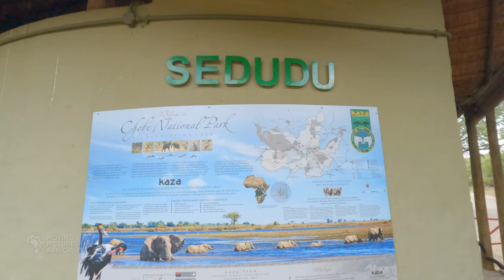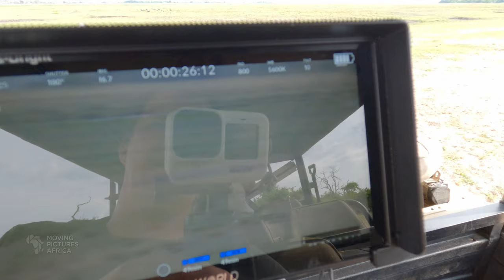Carcass & Cubs: 8K Wildlife Filming with Pangolin Photo Safaris - Chobe 2021 Ep 7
We spot a buffalo carcass from the river so we head out on the vehicle to take a closer look. I film the vultures scavenging on the carcass then a thunderstorm arrives and we get a bit wet. Next we go looking for the lions and find the 5 youngsters on the floodplain as well as 2 lionesses with some cute cubs. Species names are in the subtitles.

In this series I'm filming in Chobe National Park, Botswana with Pangolin Photo Safaris. We are spending most of our time on Pangolin's boats capturing the incredible wildlife that congregates along the banks of the Chobe river. Pangolin's boats are specially designed for photography, so they are very stable in the water. This really helps when filming the animals and birds along the river.

Species in this video:
African or Cape Buffalo
White-backed Vulture
Hooded Vulture
Lappet-faced Vulture
Marabou Stork
African Elephant
Lion

We don't make any money from these videos (well, that's not entirely true, we have made about $100 over the lifetime of this channel :).

Filmed and edited by Robert Hofmeyr. Additional shots by Charl and Sabine Stols. Guided by Keeme Magasele and Charles Matengu.

Special thanks to Pangolin Photo Safaris for their assistance and support on this collaboration.

Behind-the-scenes shot on a GoPro Hero 10. For the telephoto wildlife shots we used a Canon 200-400mm f4 lens on a Blackmagic Ursa Mini Pro 12K. Wide angles and moving shots from the boat were shot using a Red Komodo 6K with a Sigma 18-35 f1.8.

Chapters:
00:00 INTRO
00:42 Heading out on the vehicle
01:09 Vultures on buffalo carcass
03:01 Bad weather
03:56 Young lions
06:36 Lion cubs
09:05 Racing home
09:25 CREDITS

Music for this series was licensed from soundstripe.com
When I Was A Child - Caleb Etheridge
Afterlight - Great Oaks
Powerfully Meek - Awyr
For Miss D - The Realist Blues
Magic - Four Trees
Keeper Of Creation - Cody Martin
Confronting The Void - Cody Martin
Breath Life - Alsever Lake
Words For A Good Man - Lost Ghosts
Beyond The Bridge - Caleb Etheridge
Through The Woods - Andy Ellison
Out Of Sight - Awyr
This Corner Of The World - Caleb Etheridge
Reflection - Moments
Magic Night - Caleb Etheridge